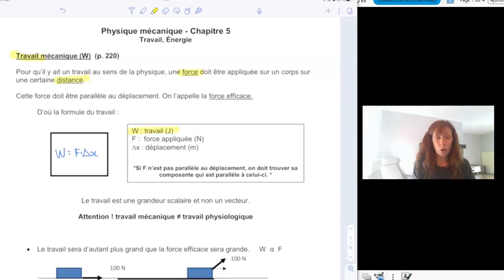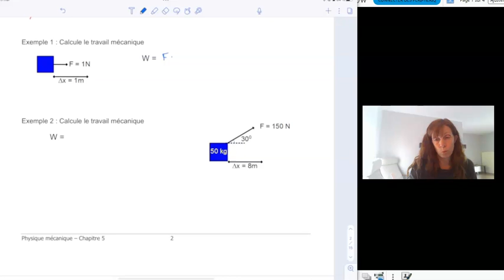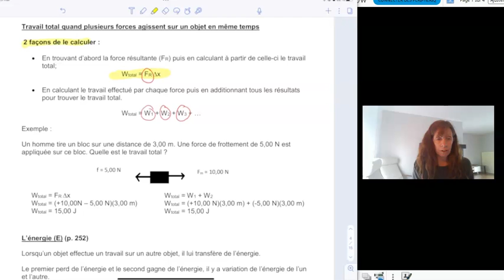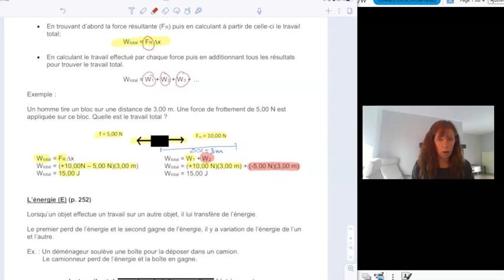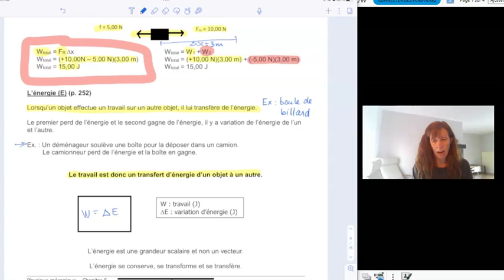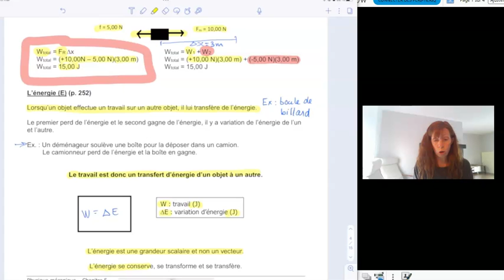Vidéo 44 : Travail